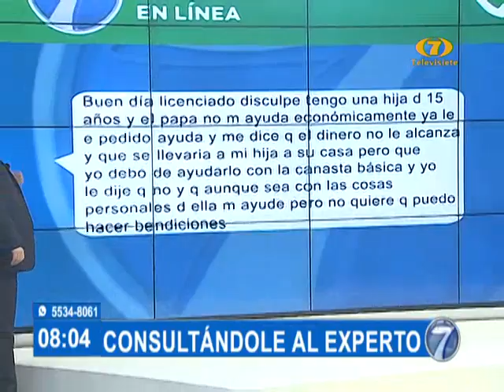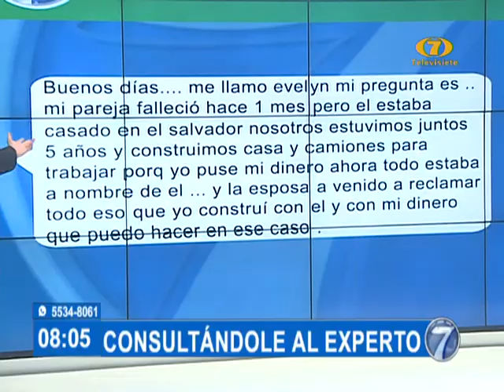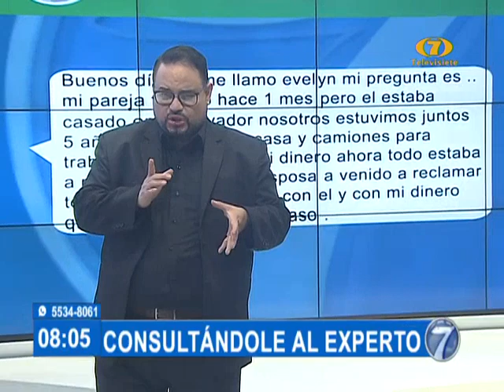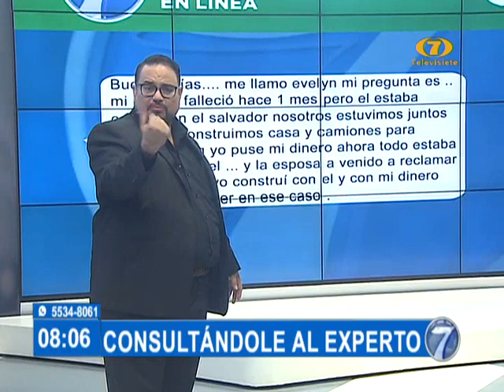Consultándole al Experto: Dudas legales y jurídicas